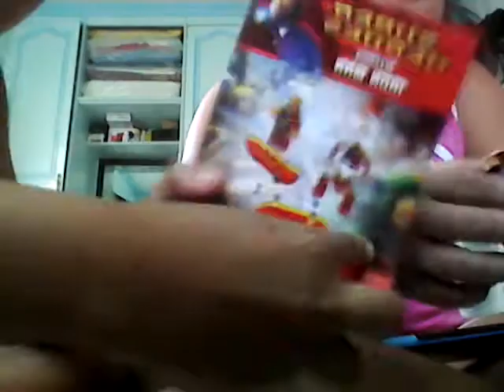We will unboxing beads and iron Man toy